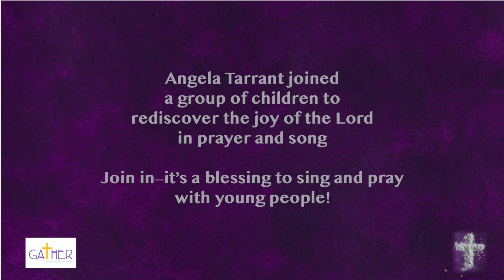Lenten Prayer 2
We continue our Lenten exploration of prayer joining a group of children who joyfully sing and pray together.

Bring cash or check to any of our in-person gatherings